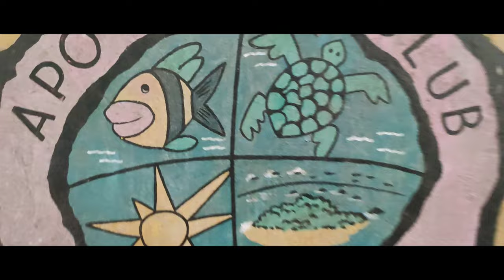Apo Reef Club | Occidental Mindoro | Cinematic Travel Video | Xiaomi mi9T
Location:
Calintaan, Occidental Mindoro

24kGoldn - Mood (Lyrics) ft. Iann Dior

Gear:
Xiaomi mi9T